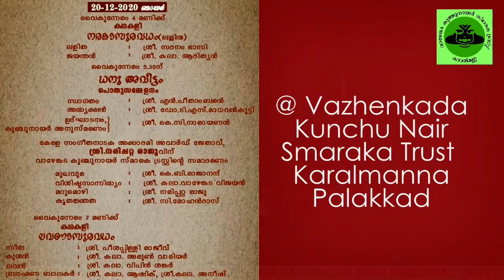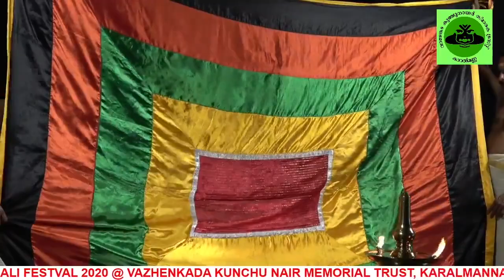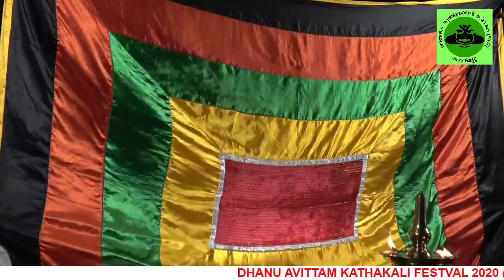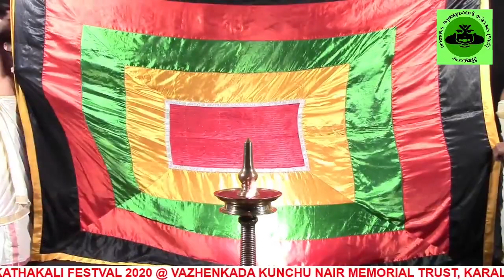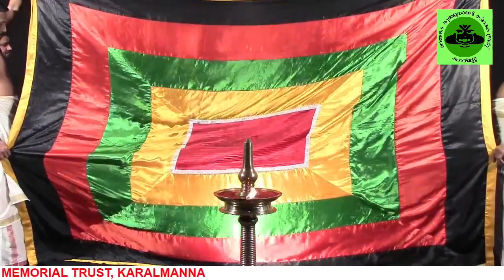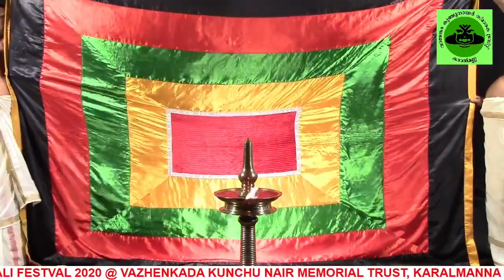നരകാസുരവധം(ലളിത) | Narakasuravadham Lalitha| സദനം ഭാസി | Sadanam Bhasi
ധനു അവിട്ടം 2020
ഡിസംബര്‍ 20നു വാഴേങ്കട കുഞ്ചുനായര്‍ സ്മാരക ട്രസ്റ്റ് ഹാളില്‍ നടന്ന നരകാസുരവധം(ലളിത)

ലളിത - ശ്രീ.സദനം ഭാസി
ജയന്തന്‍ - ശ്രീ. കലാമണ്ഡലം ആദിത്യന്‍

സംഗീതം - സര്‍വ്വശ്രീ.കലാമണ്ഡലം ജയപ്രകാശ്, കോട്ടയ്ക്കല്‍ വേങ്ങേരി നാരായണന്‍

ചെണ്ട, ഇടയ്ക്ക - ശ്രീ.കലാമണ്ഡലം നിധിന്‍ കൃഷ്ണ
മദ്ദളം - ശ്രീ.കലാമണ്ഡലം വേണു